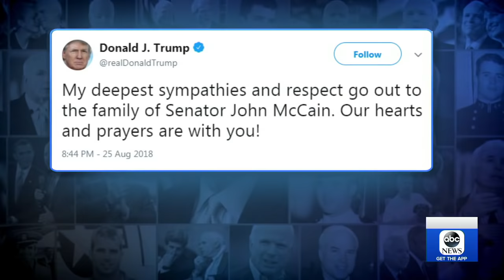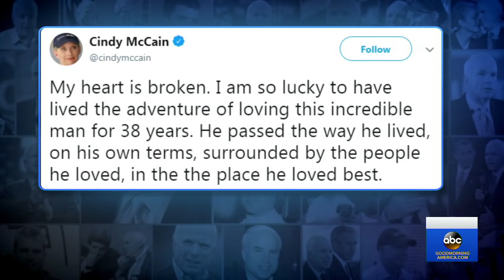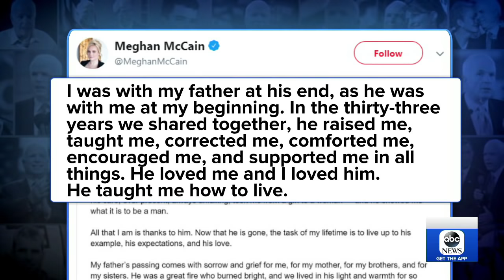Sen. John McCain passed away at age 81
The senator passed away on his ranch in Arizona surrounded by his loved ones.